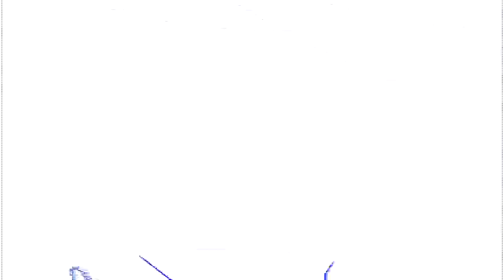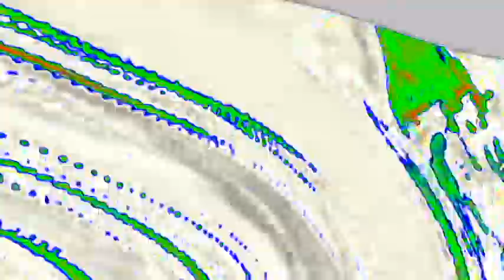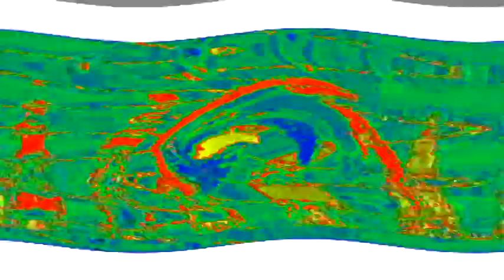Veg Replace Tennis Lunchtime with Bubble Guppies! 🥪 Season 5 Compilation Bubble Guppies Rounds